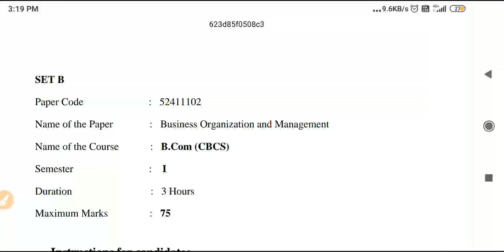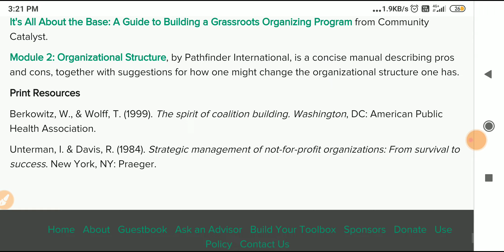Sol du B.com Programme Business Organization & Management Question no.6 Answer(Solve)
👉___________Telegram Group___________